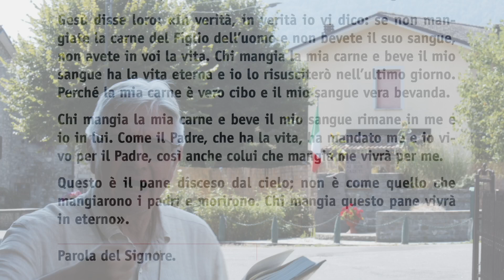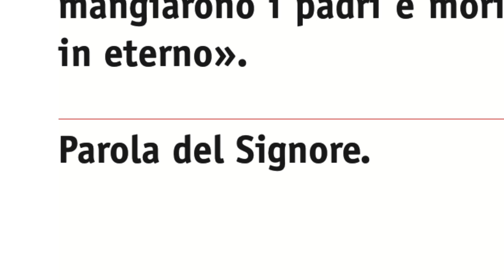Vangelo di domenica 18 agosto 2024 - XX del Tempo Ordinario